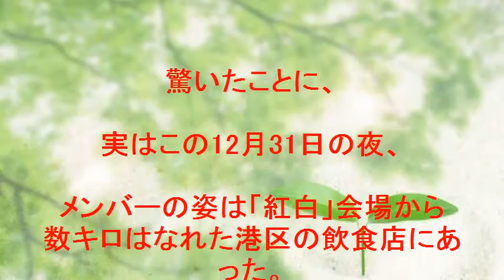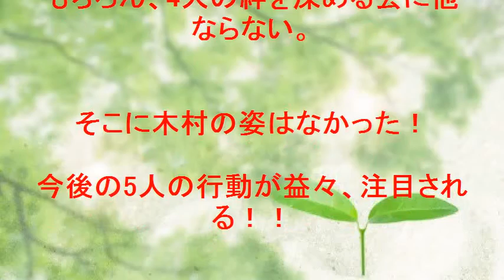「SMAP」の大晦日 “木村以外”で解散の宴!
紅白辞退「SMAP」の大晦日　“木村以外”で解散の宴!

【関連動画】

さようならSMAP！またね！国民的人気グループ知られざる28年ヒストリーを追う

中居君。絶叫お別れ「慎吾、剛、吾郎、木村！ＳＭＡＰ！バイバーイ！」絶叫お別れ！ネットの反応は？

【スマスマ最終回裏話】SMAP中居「二度とみんなで歌うことはねえだろ」この言葉の驚愕の真意とは？【エンタメくえすと】

ゴシップ館,UCkiPX1F8rUdwJ5kxoowxGVQ,スキャンダランド,

UC8171aRS8DnbnJQqTcU9R7A,navi芸能,UCv1KkRujXc9fT9uAyA5I15g,美女NEWS,UCw4j1G0cNBxd-RamkfyySmg,

ゴシップ兄さん,UCSdED269iwegoyyYhSvPUZw